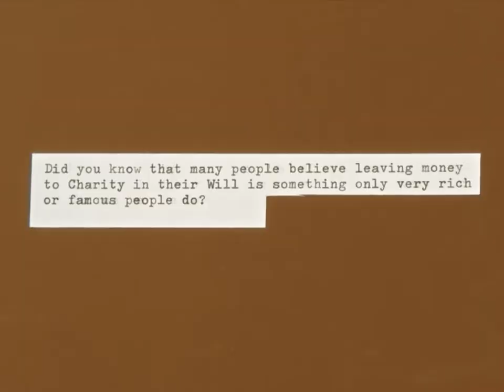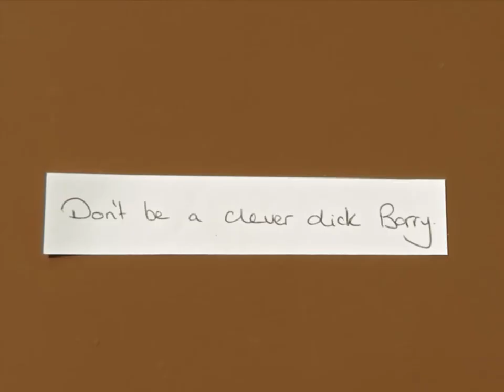Remember A Charity: Commercials compilation.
Compilation of commercials for Remember A Charity Week, 2019. Written by Matt Berry & Directed by Michael Cumming. With Lewis Macleod as Barry and the voices of Matt Berry & Morgana Robinson. Produced at Moxie Pictures by Amber Millington.